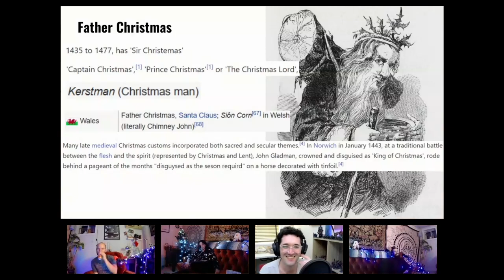A Traditional Battle Between The Flesh And The Spirit